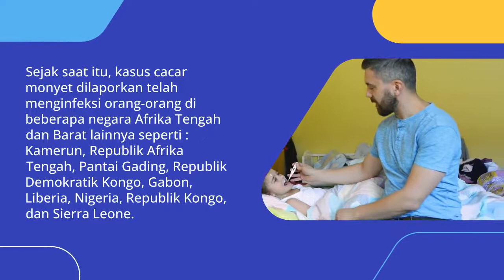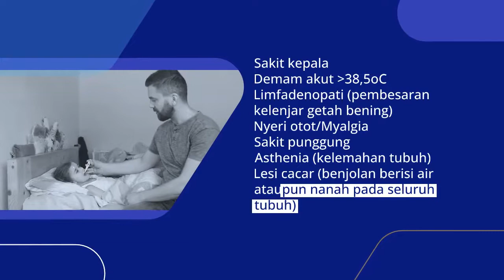Penyakit Cacar Monyet (Monkeypox) dan yang Perlu Kita Tahu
Bergabung dengan channel ini untuk mendapatkan akses ke berbagai keuntungan:
 Ditengah-tengah menurunnya angka penderita covid-19 di seluruh dunia dan dengan harapan pandemi ini segera berlalu, WHO kembali menerima laporan tentang adanya kasus penyakit cacar monyet (monkeypox) dari negara non endemis. Saat ini cacar monyet dilaporkan telah meluas ke 12 negara non endemis yang berada di 3 regional WHO, yaitu regional Eropa, Amerika, dan Western Pacific. Hal ini tentu saja membuat para pemangku kebijakan di bidang Kesehatan di seluruh dunia menjadi waspada, begitu pula masyarakat umum mulai banyak yang bertanya-tanya tentang penyakit ini. Lalu apa sebenarnya penyakit cacar monyet atau yang secara internasional disebut sebagai monkeypox ini ?
Media News, entertainment, music, fashion website. We provide you with the latest breaking news and videos straight from the entertainment industry.

Badan hukum PC PMII Tulang Bawang - Lampung
Penanggung Jawab Ahmad Nur Khozin Pamungkas S.Kom
Pemimpin Redaksi Jeri Buana S.Kom
Wakil Pemimpin Redaksi Dian Asmara Bangun S.pd
Pemimpin Sirkulasi Shella Fatricia
Alamat Kantor Jl. Lintas Sumatera. Kompleks Perumahan PNS Tiuh Tohou - Menggal, Tulang Bawang - Lampung
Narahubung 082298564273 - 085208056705